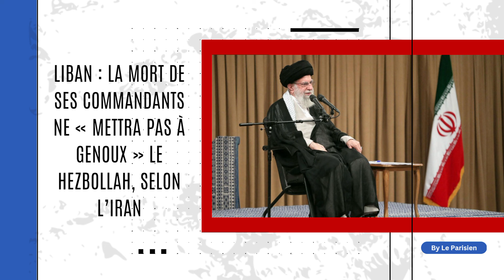Liban : la mort de ses commandants ne « mettra pas à genoux » le Hezbollah, selon l’Iran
Des frappes aériennes israéliennes ont visé des commandants du Hezbollah au Liban ces derniers jours, tuant plusieurs d’entre eux.